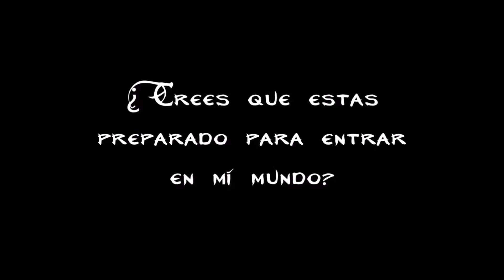Guia Clerigo / Paladin | Let's Play en Español Lords of the Fallen | Capitulo 22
Contenido:
Localización Llave puerta cerrada bodega
Localización Martillo Ley
Mejora de pociones al máximo
Localización llave puerta cerrada al jardin trasero

Una guia dividida en episodios de todo el recorrido usando un Clerigo / Paladin, propuestos ha hacer una build de fe.

Un juego conocido por ser casi un clon de Dark Souls, nos cuenta la historia de un mundo desolado en el que un criminal sera el único capaz de salvarlo...

guia cofres secretos ocultos lords of the fallen español